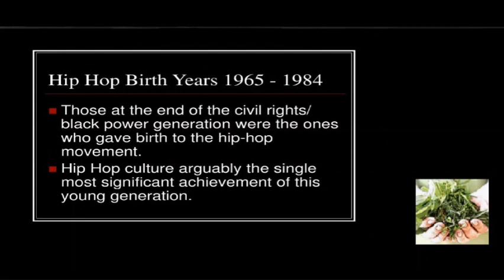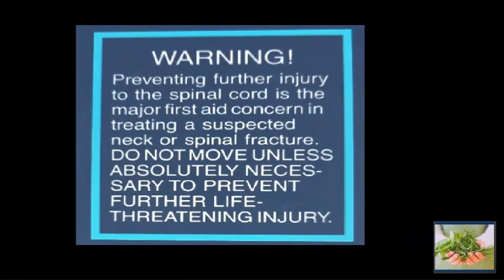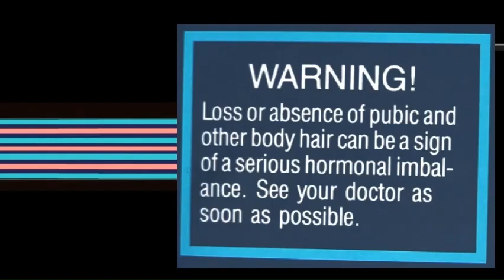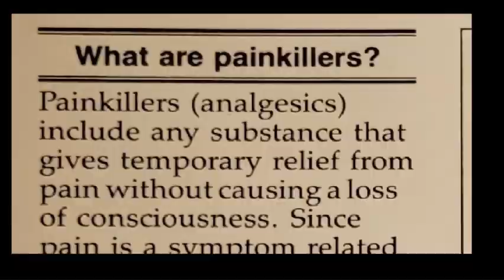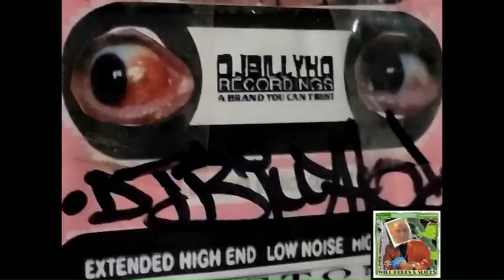Funky Fresh In The Flesh (Happy Feeling) (Official Music Video) Reduced By DJBILLYHO Maze